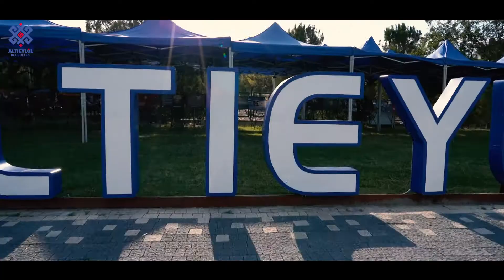ALTIEYLÜL HEP YANINDA